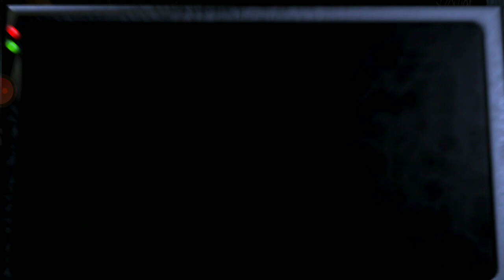ME CAE BIEN GORDO EL FOXY :c | Five Nights at Freddy's